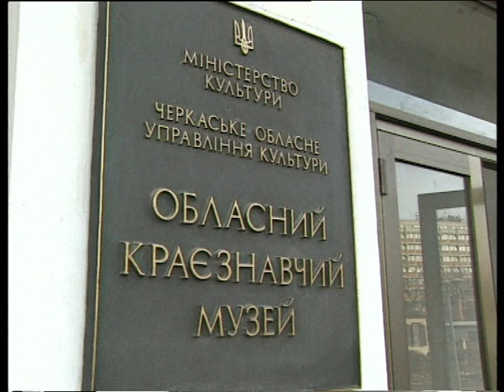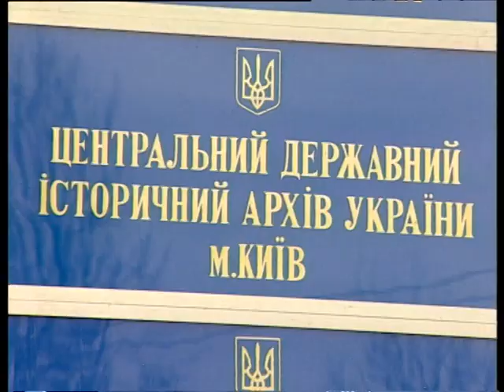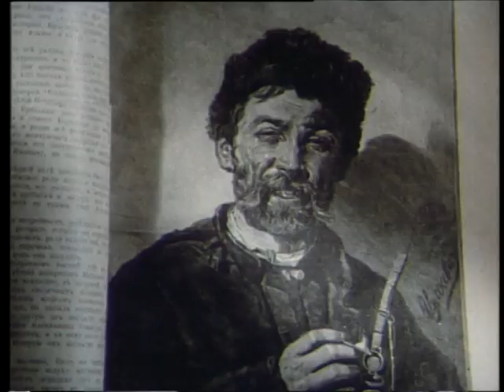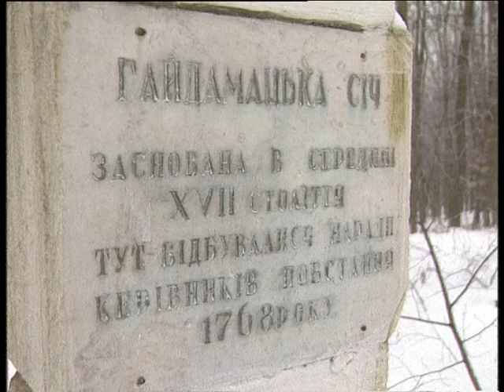Історія гайдамацького руху, фільм перший. "Посіяли гайдамаки в Україні жито" НТКУ , 2001.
Освітній цикл "Історія Української державності" направлений на глибоке осмислення національної історії. Фільм є 7-ю частиною  і розповідає про перший етап гайдамацького руху 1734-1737рр. Зміст - політичні, економічні та соціальні умови життя українського народу в першій пол. 18ст. напередодні гайдамацьких повстань. Хто такі гайдамаки (опришки, левенці), їхній соціальний склад, за що і проти кого боролися, вплив Запоріжжя. Відповідні документи історичного архіву України. Події коментують історики - архівіст Віктор Страшко, науковець Анатолій Чабан та дослідник Віктор Гугля.